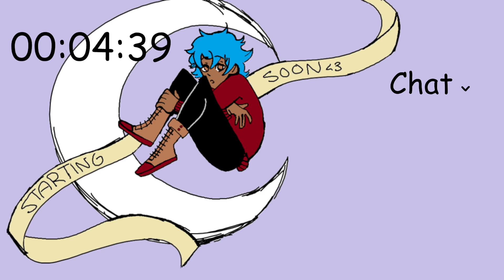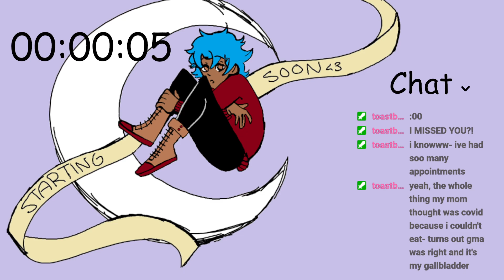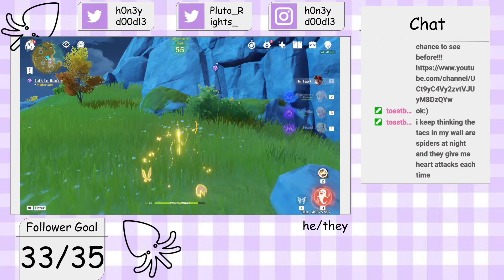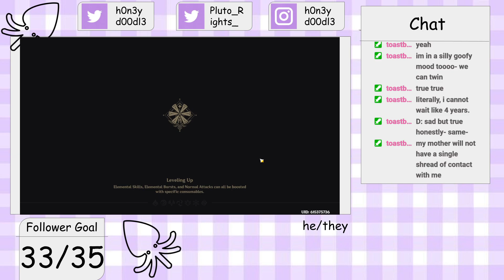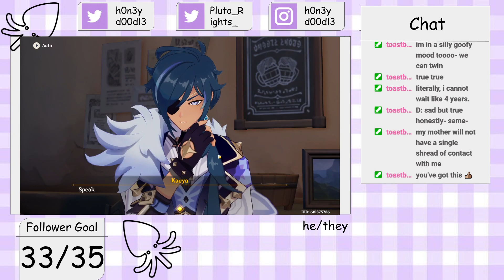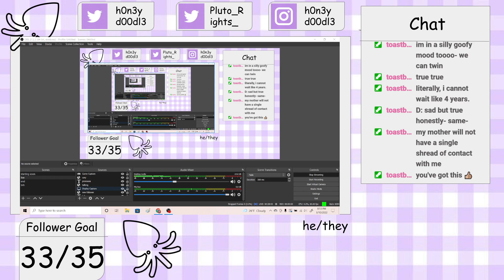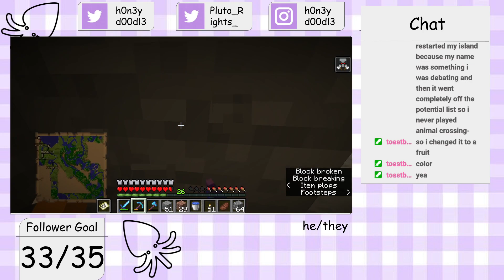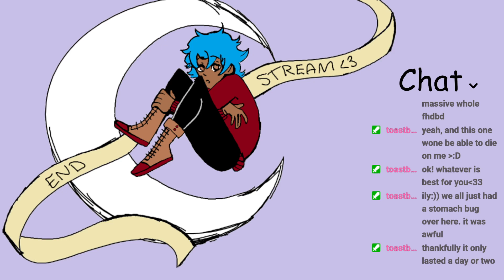WOOHOO IM BACK